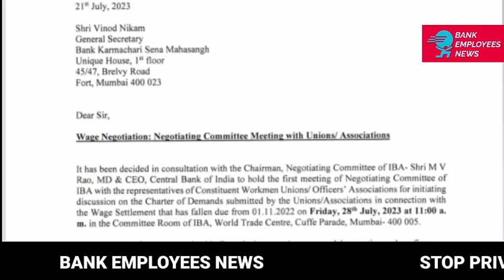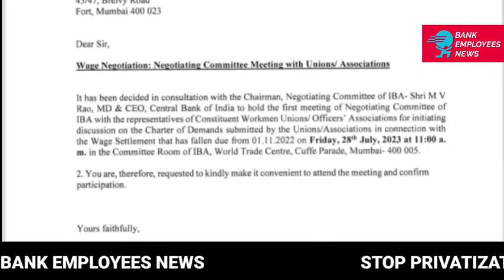IBA WORKMEN & OFFICER UNION WAGE REVISION MEETING | 12TH BIPARTITE SETTLEMENT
ufbuibameeting dearnessallowance da bankingawareness 5daysbanking nps ops In this video we will discuss latest banking Updates of today, every banker & banking aspirant must know.